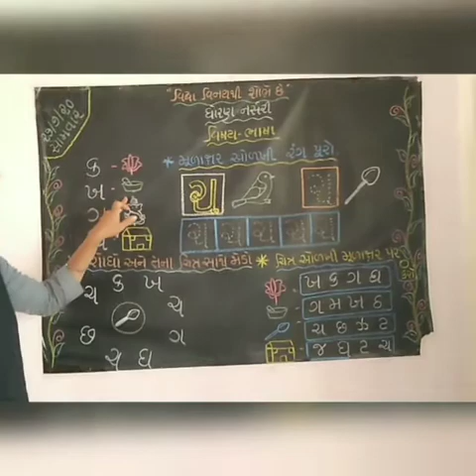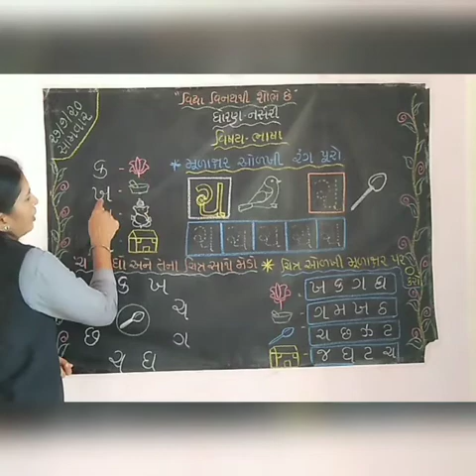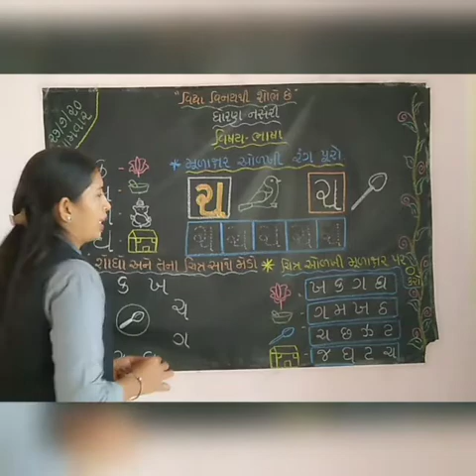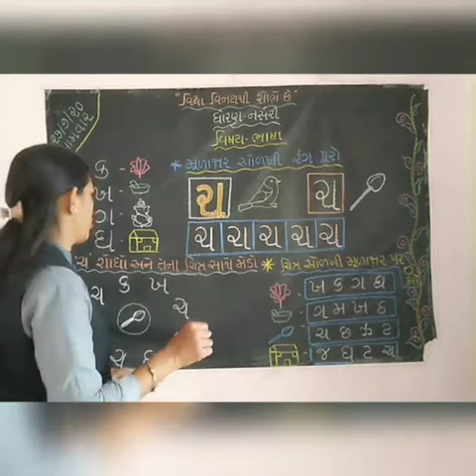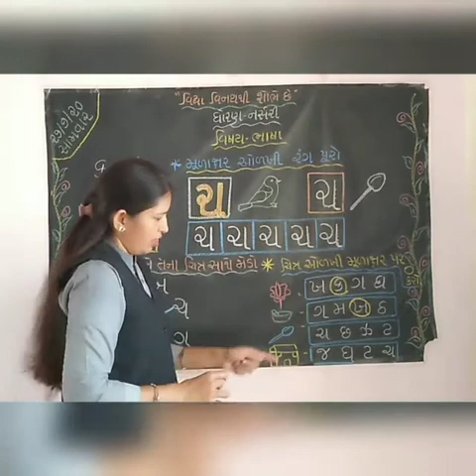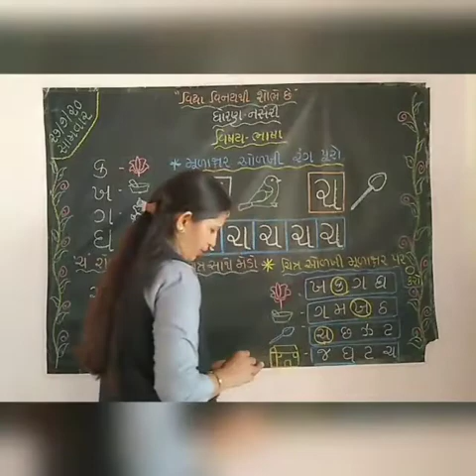Std - Nursery - GM - ભાષા ( ' ચ ' ની ઓળખ, લેખન સાથે પ્રવૃતિ)